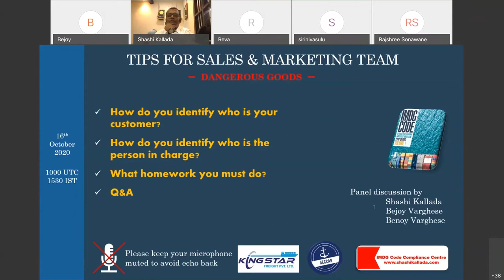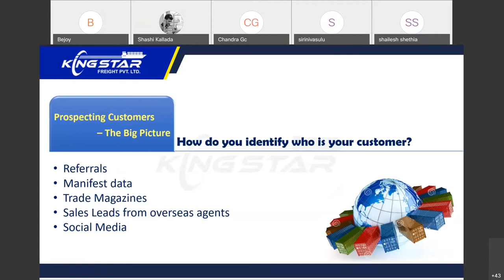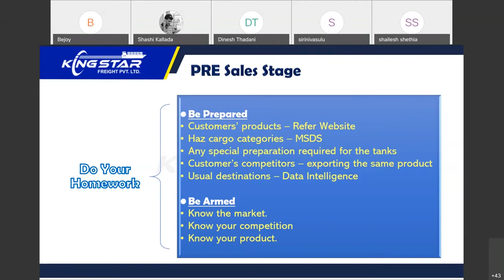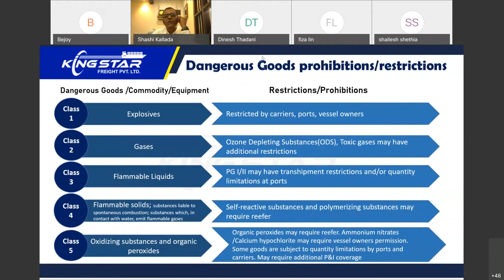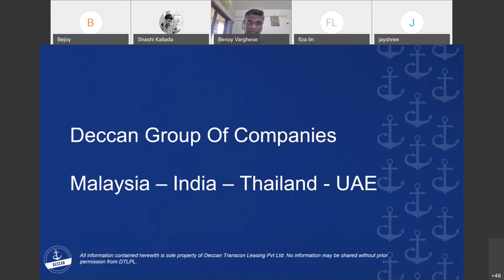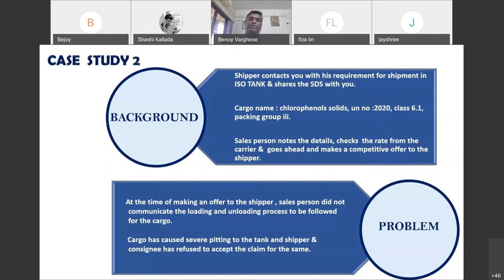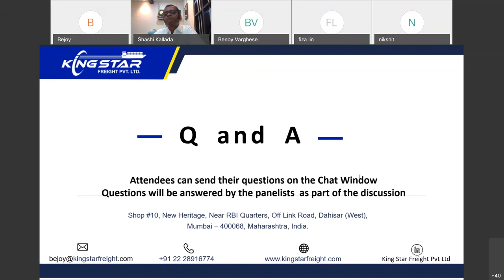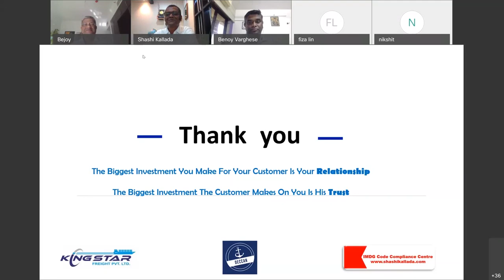Dangerous Goods Sales & Marketing Online Discussion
Should sales & marketing team be trained in IMDG Code?
What may go wrong if we take a new business without referring to IMDG Code?
What is the importance of CTU Code?